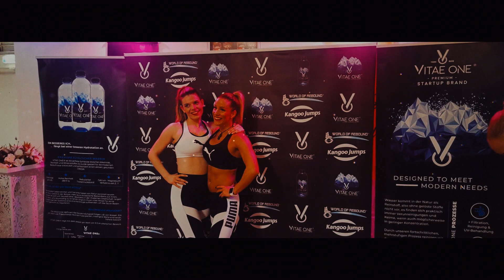Vitae One® Waters Brusseles 2023